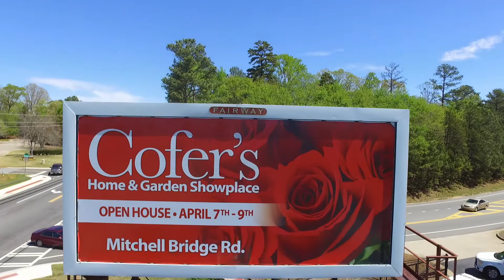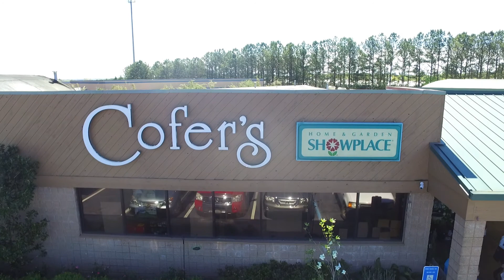Marigold Solutions video for Cofer's Home & Garden Open House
Cofer's Home & Garden Showplace on Mitchell Bridge Road in Athens, GA.  Marigold Solutions created this drone promotional video highlighting the open house in 2017.